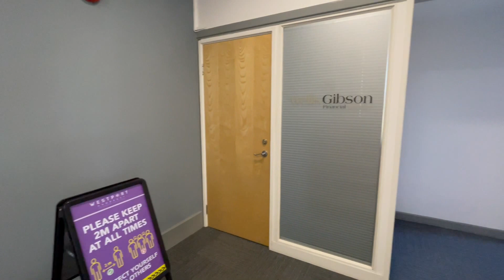Video Tour - Communal Meeting Rooms